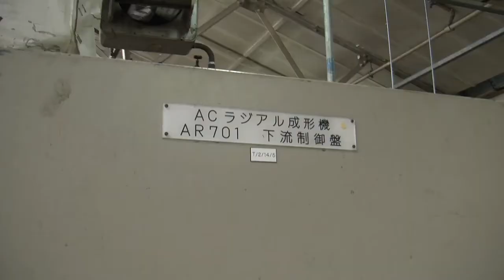Dunlop Aircraft Tyres wins Queens Award for International Trade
Birmingham company Dunlop Aircraft Tyres have won the prestigious Queens Award, in the category of International Trade.